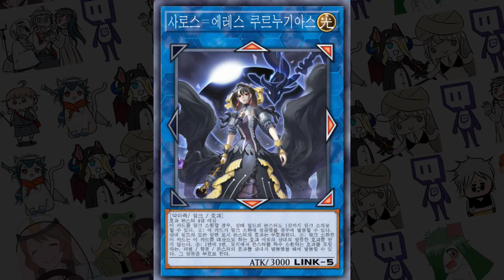미캉코 궁극기 - [마스터듀얼]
ㅡ이거 하나찍는다고 마1도 갔습니다

BGM
- 겟앰프드 낚시터 BGM
- Persona 2 Innocent Sin (PSP) OST - Battle Theme
- Yugioh 5ds OST 73   Yusei's Theme

-2일 1영상

### 구독
### 좋아요